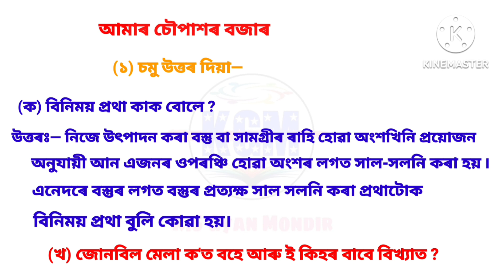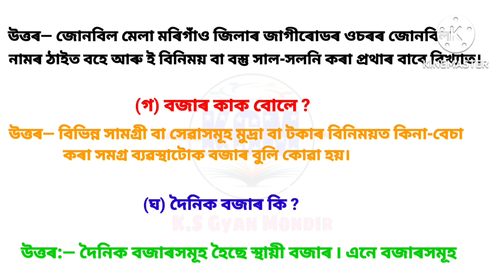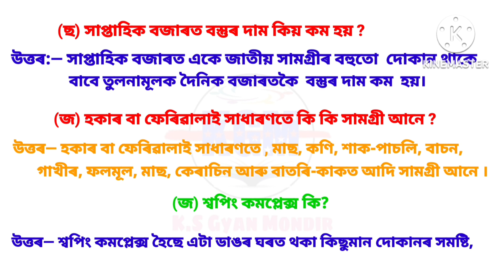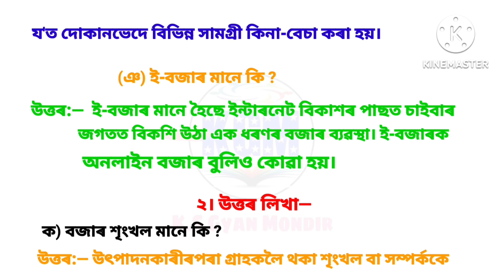class 7,,,, Social Science,,, lesson 22,,, part 1//আমাৰ চৌপাশৰ বজাৰ ৷৷৷৷৷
Shankardev Sishu Niketan